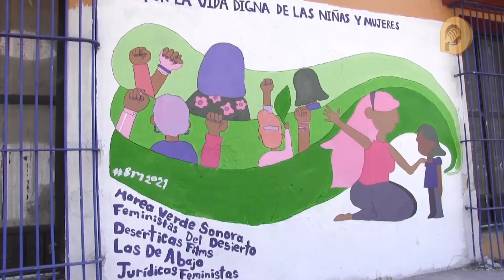Feministas de Hermosillo realizan mural, convocan a caravana por el Día Internacional de la Mujer